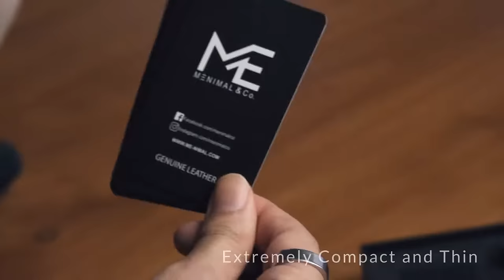Minimalist Wallet B-roll commercial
A little fun video commercial we shot for our ME-FIT minimalist wallet series.